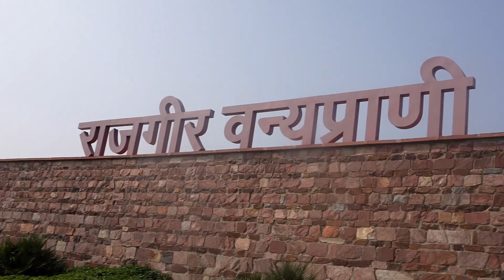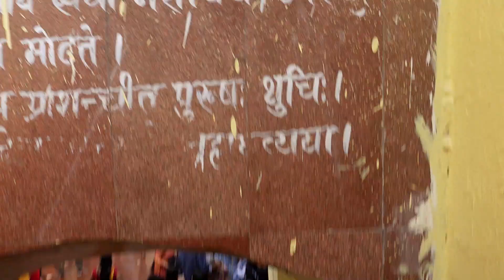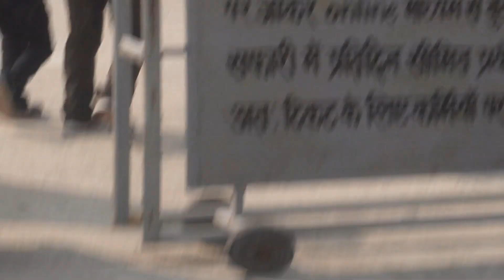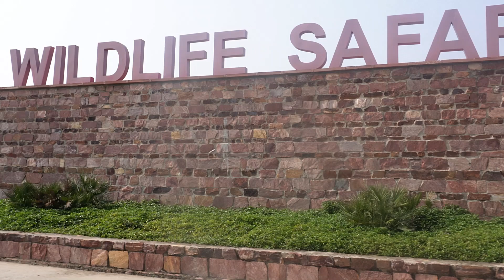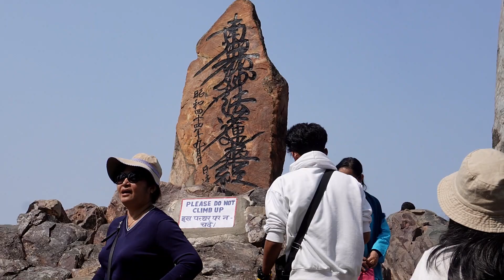JUNGLE SAFARI in Rajgir || tourist places in bihar || SO COZ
Hello friends I am Babir Gautam from Patna, Bihar.  I welcome you all on my Youtube channel So COZ. Friend I will bring all kinds of challenges and vlog, travelvlog and also do informatics videos on the channel. My motive is to help who need help. All this I can do with your love and support.

tourist places in bihar
tourist places in india
jungle safari
bihar tourism blog
rajgir travel vlog
jungle safari ticket price
glass bridge